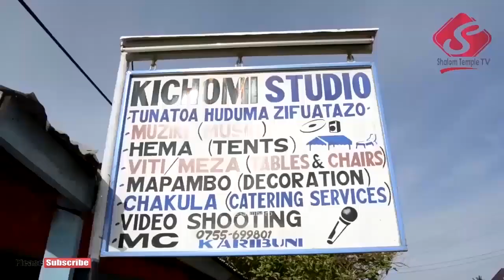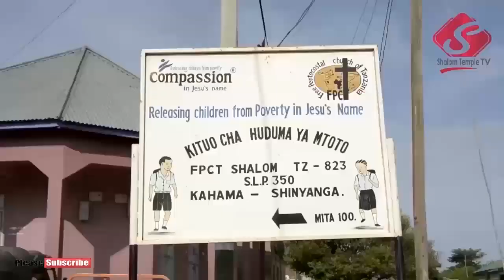WIMBO: ‘‘ATUKUZWE’’ MUIMBAJI ‘‘SAM MSAUZI’’ TOKA DODOMA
Sam Msauz ni mwalimu wa kwaya na kundi la sifa na kuabudu lakini pia akiwa muimbaji katika kundi la kusifu na kuabudu linalopatikana katika kanisa letu la Fpct lililopo Chamwino jijini Dodoma, Juni 20 2021 aliabudu nasi na aliliongoza kanisa kwa ibada ya sifa na kuabudu kama video hapa inavyoonyesha na alifanyika baraka sana katika huduma yake hiyo, karibu kuona sehemu ya huduma yake katika Jumapili hiyo Juni 20 2021.

KANISA LIPO MANISPAA YA KAHAMA KATIKA MKOA WA SHINYANGA KATA YA NYIHOGO ENEO LINALOITWA MNAZI MMOJA AU WAWEZA KUTUPIGIA SIMU:- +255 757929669 .